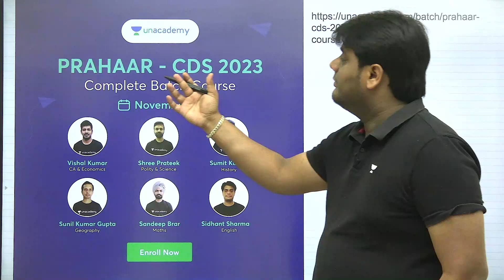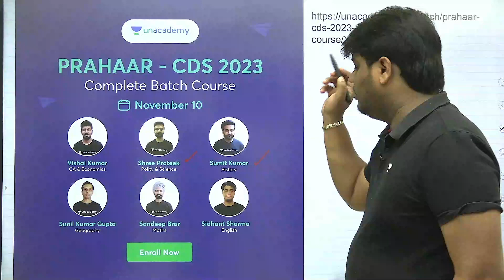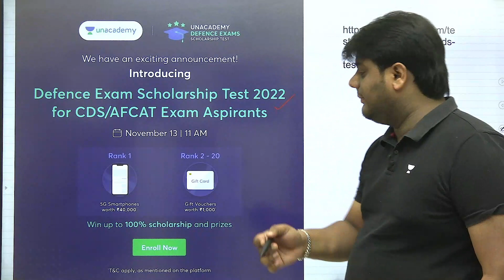New Batch for CDS - 1 -2023 : PRAHAAR CDS